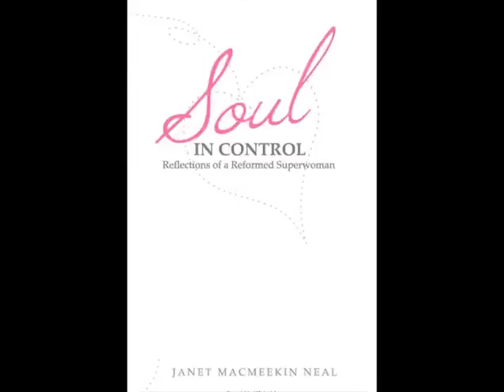Janet Neal talks about her book Soul in Control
Alan Steinfeld talks to Janet about transforming her life and going from being a person there for everyone else to one whose focus is on her own spiritual evolution...